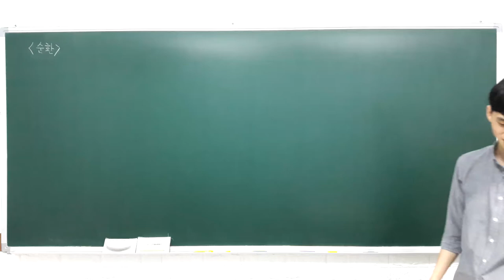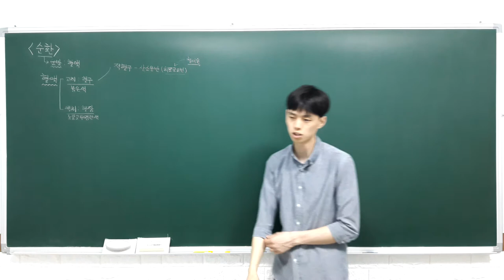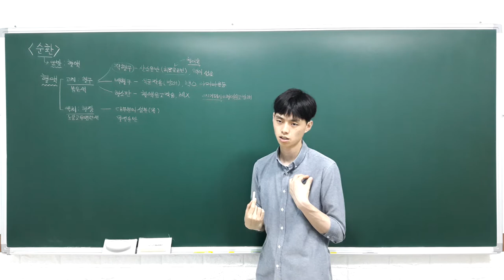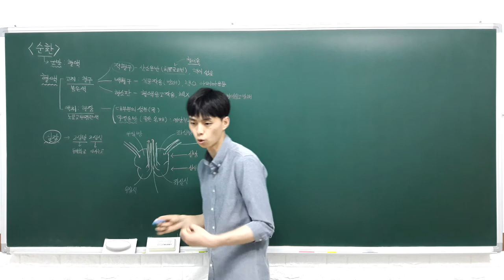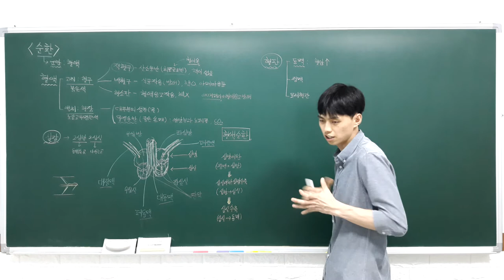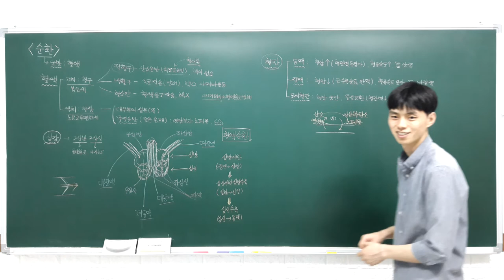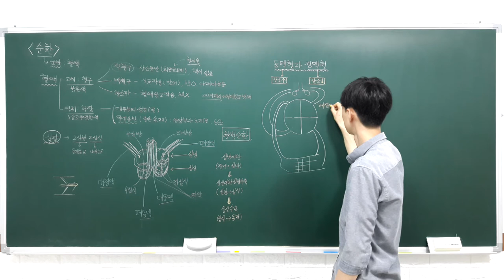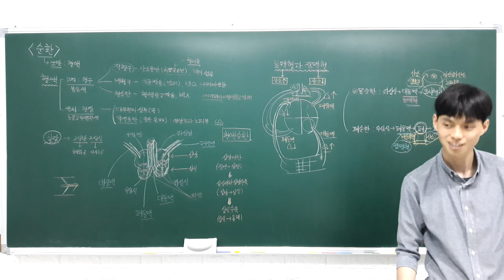중등과학 2 4 4 순환 (혈액, 심장, 혈관, 혈액 순환)